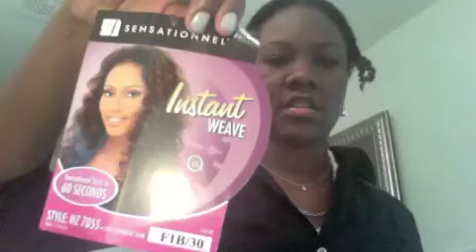Braided Headband with Sensationnel HZ 7055